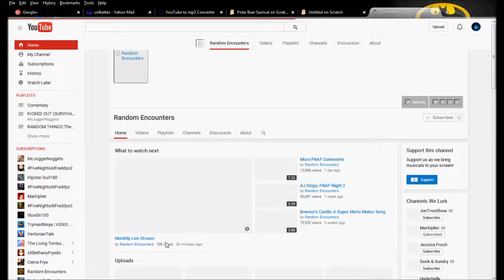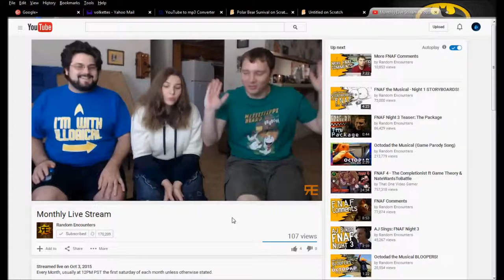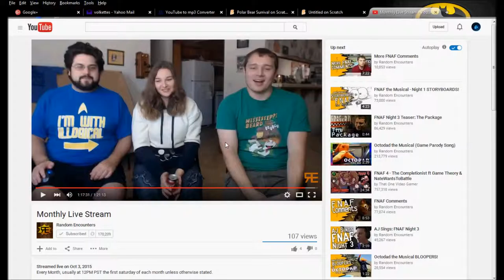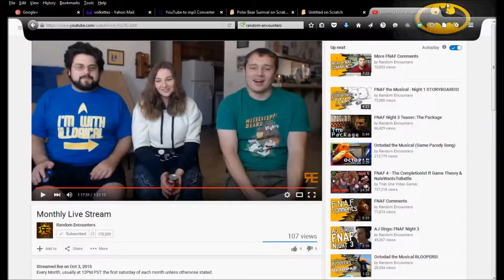Evidence that I won.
So this is for the people who don't believe me.